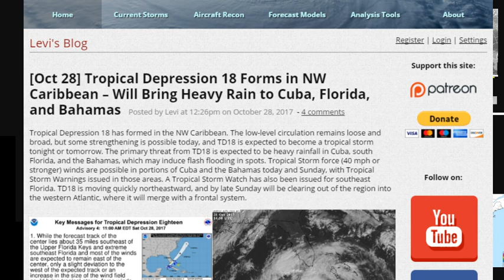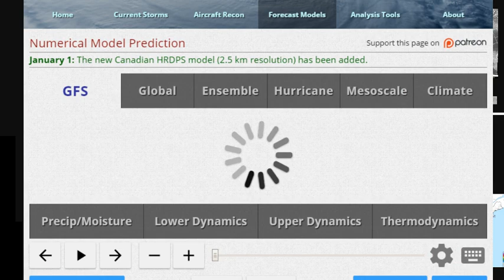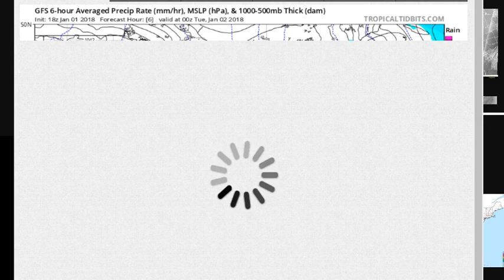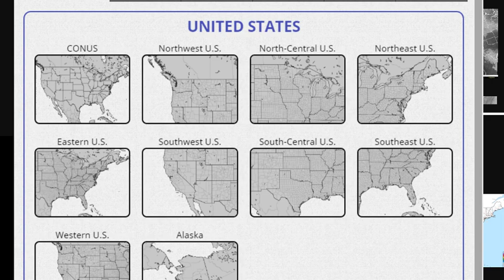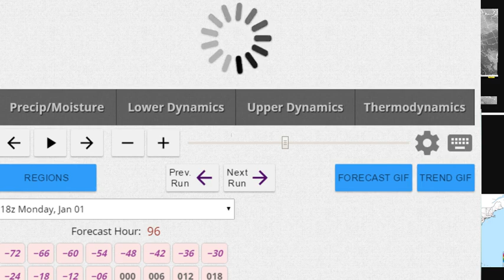Joe Cioffi Weather Show Blizzard January 3-4 2019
Weather models show a Major Atlantic Ocean storm will develop as it starts out off the East Coast of Florida and moves northeastward toward Nova Scotia. This system is forecast to intensify into a powerful storm with hurricane force winds possible over the ocean This storm could bring snow from Coastal Georgia and even as far south as Northeast Florida to Southern New England but how far inland and west will the snow fall remains a huge question. The offshore track suggests that the immediate coast will see some snow. Will the storm take a jump east before heading north? It could head for Nova Scotia at its peak forecast strength. Behind it another brutal cold arctic air mass comes in for the weekend.